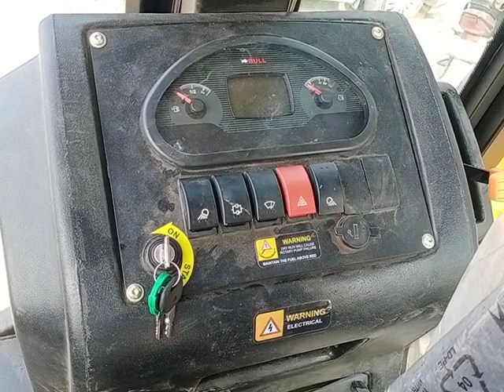LATEST BS4 BULL MACHINE BACKHOE LOADER REVIEW#bullmachine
@SOHEL HATIYA
@BULL Machines
@BULL India's No 1 Tractor attachments

This video is related to walk around newly launched bull bs4 sd76 backhoe loader.

specification

👉Engine

Kirloskar 4R1190 BS4
Diesel Engine 4760CC

Gross Power
75HP/54.8KW @ 2200RPM

Gross torque
300Nm @ 1300 Rpm

👉Tyres

FRONT 2WD 9.00×16 - 16PR
             4 WD 12.5/80×18 - 12PR

REAR   Industrial 16.9×28 - 12PR
             Heavy Duty 14×25 - 20 PR

👉Hydraulics

Pump type - Gear pump
Pressure    - 3335 psi/230 bar
Pump Flow - 130 lpm

👉Transmission

CARRARO
Synchro-shuttle transmission with integral torque convertor Ratio 2.62

👉Drive

2 wheel drive and 4 wheel drive Options available

👉Steering

Power steering

👉Electrical

12V Battery System 150AH

👉Speed

Forward Max 40km/Hr
Reverse Max 9.3 km/Hr in Secand Gear

👉Weight

8010 Kgs

👉Loader Bucket

1.26 Cubic meter / 2400 kg payload capacity with 3.61 meter pin height from ground

👉Backhoe Bucket

0.26 Cubic meter Capacity with 201 Bucket degree rotation angle Specially  design for 90 degree excavation for civil foundation application.

Max digging depth 4.77 meter
Max working height 5.98 meter
Max reach on Ground From Real wheel center 6.77 meter

Bull jcb machine
Bull jcb price in india
bull backhoe loader
bull jcb power
bull machine
bull machines
bull power
hd76
bull jcb machine
bull jcb 2021 model
bull jcb tractor
bull jcb tamil
bull jcb video
bull jcb new model
bull jcb working
jcb backhoe
jcb backhoe loader
jcb chalana sikhe
jcb in pani
jcb ki khudai
jcb review
jcb tiktok
jcb tiktok video
jcb video
jcb vs case
jcb vs excavator
jcb vs terex
jcb whatsapp status
जेसीबी मशीन
jcb review
jcb review malayalam
jcb review in tamil
jcb review in telugu
jcb review faisal khan
jcb review 2021
jcb review in kannada
jcb review video
jcb review sinhala
jcb
jcb cartoon
jcb video
jcb tractor
jcb gadi
jcb jcb
jcb game
jcb wala
jcb cartoon video
jcb machine
jcb bs4
jcb bs4 engine
jcb bs4 new model
jcb bs4 model,
jcb bs4 price
jcb bs4 brochure pdf,
bs4 jcb 3dx super
bs4 jcb machine
bs4 backhoe loader
bobcat bs4 backhoe loader
escort bs4 backhoe loader
jcb bs4 backhoe loader
case jcb
case jcb working
case jcb 851
case jcb video
case jcb 770
case jcb machine
case jcb 2021
case jcb vs jcb
case jcb 770 price 2021
jcb tik tok
jcb tik tok video
jcb tik tok video tamil
jcb tik tok tamil,
jcb tik tok song
jcb tik tok malayalam,
jcb tik tok video song
jcb tik tok kannada
jcb tik tok videos telugu
jcb status
jcb status video
jcb status video tamil
jcb status tamil
jcb status punjabi
jcb status song
jcb status malayalam
jcb status video malayalam
jcb status hindi
jcb status marathi
jcb india
jcb india manufacturing plant
jcb india limited
jcb india limited jaipur
jcb india video
jcb india price
jcb india limited ballabgarh
jcb india ltd
jcb indian guru
jcb india manufacturing plant pune
jcb video
jcb video cartoon
jcb video tamil
jcb video song
jcb video for kids
jcb video game
jcb videos telugu
jcb video mein
jcb video malayalam
jcb video 2018
jcb accident
jcb accident kerala
jcb accident live video
jcb accident status
jcb accident in india
jcb accident live
jcb accident cartoon
jcb accident 2021
jcb accident funny videos
jcb accident game
jcb modify
jcb modified video
jcb modified in punjab
jcb modified status
jcb modified kerala
jcb modified malayalam
jcb modified sticker
jcb modified tik tok video
jcb modified 3dx
jcb modified tractor